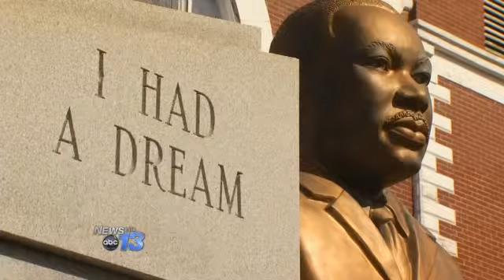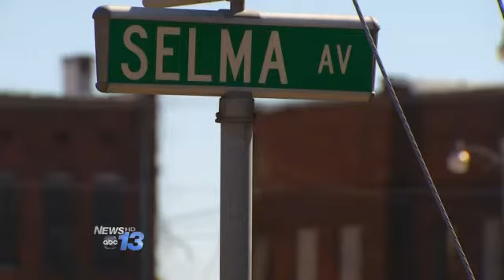Selma Anniversary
YOUR DESCRIPTION HAS REACHED THE LIMIT OF CHARACTERS ALLOWED AND WAS CUT. SELMA, Ala. -- Thousands of people crowded an Alabama bridge on Sunday, many jammed shoulder to shoulder, many unable to move, to commemorate a bloody confrontation 50 years ago between police and peaceful protesters that helped bring about the 1965 Voting Rights Act.

A day after President Barack Obama had walked atop the Edmund Pettus Bridge, police said tens of thousands of people had joined the crush on and around the small bridge. Many came from around the country for several events commemorating the landmark moment.

William Baldwin, 69, of Montgomery, brought his two grandsons, ages 11 and 15, to the bridge Sunday so they could grasp the importance of the historic march he took part in a half century earlier.

"They're going to take this struggle on and we have to understand the price that was paid for them to have what they have now," Baldwin said. "It wasn't granted to them, it was earned by blood, sweat and tears."

Some sang hymns and others held signs, such as "Black lives matter, all lives matter."

On March 7, 1965, police beat and tear-gassed marchers at the foot of the bridge in Selma in a spasm of violence that shocked the nation. The attack help build momentum for passage of the Voting Rights Act later that year.

Attorney General Eric Holder, speaking at Brown Chapel AME Church Sunday, drew parallels, without being explicit, between the events of 1965 and today. He noted that the "Bloody Sunday" march was sparked by the shooting death of activist Jimmie Lee Jackson, "an unarmed, young black man."

"An unarmed, young black man," he repeated.

Annie Pearl Avery, 71, recalled being arrested on Bloody Sunday as she tried to get a nurse to the bridge. She said it was one of many times she was arrested during the freedom rides of the 1960's.

The nurse was needed, she said, because the young activists were uncertain if local white doctors were members of the Ku Klux Klan.

"I heard the explosions. I thought it was gunshots. It was the tear gas," Avery said.

Earlier Sunday, Selma officials paid tribute to the late President Lyndon Johnson for the Voting Rights Act. The attack on demonstrators preceded a Selma-to-Montgomery march, which occurred two weeks later in 1965. Both helped build momentum for congressional approval of the Voting Rights Act later that year.

Luci Baines Johnson accepted the award on behalf of her father, saying it meant so much to see him honored.

"It means the world to me to know that a half-century later you remember how deeply Daddy cared about social justice and how hard he worked to make it happen," his daughter Luci Baines Johnson said.

An anniversary march from Selma to Montgomery is set to begin Monday morning and culminate with a rally at the Alabama Capitol Friday afternoon.

On Saturday, Obama joined civil rights leaders and others at the bridge and talked about progress in race relations since the 1960s. He mentioned recent high-profile clashes between citizens and law enforcement on the circumstances leading to fatal police shootings and law enforcement tactics toward minorities.

"We just need to open our eyes, and ears, and hearts, to know that this nation's racial history still casts its long shadow upon us," Obama said. "We know the march is not yet over, the race is not yet won, and that reaching that blessed destination where we are judged by the content of our character requires admitting as much."

Obama was joined by others including Georgia Rep. John Lewis - an Alabama native who was among the demonstrators attacked by law officers on a march for equal voting rights.

Bishop Dennis Proctor of the Alabama-F